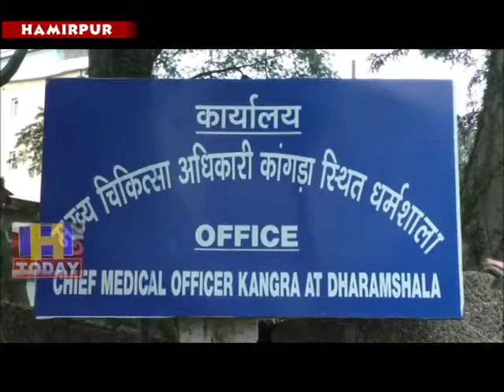7 aug n 10 b 2 250 scrub typhus cases in Himachal positive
हिमाचल में स्क्रब टायफस के 250 मामले पॉजीटिव पाए गए हैं। स्क्रब टायफस के बढ़ते मामलों को देखते हुए स्वास्थ्य विभाग ने अलर्ट जारी कर दिया है। प्रदेश के सभी अस्पतालों में बुखार के मरीज आते ही उनका स्क्रब टायफस टेस्ट भी करवाया जाएगा। स्वास्थ्य विभाग ने स्क्रब टायफस को लेकर निर्देशिका जारी की है